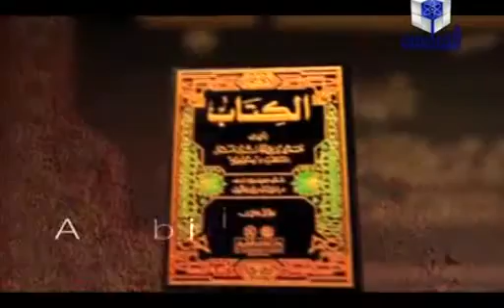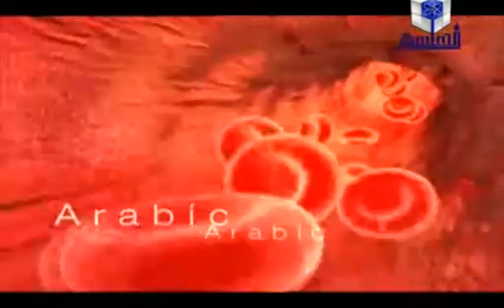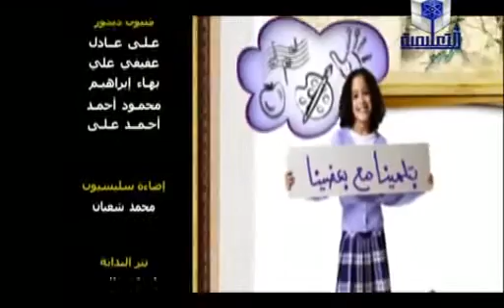أهمية البحث العلمي / مع محمود زكي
البحث العلمي مفهومه وأدواته وأساليبه / البحث العلمي وطرق تحصيل المعرفة